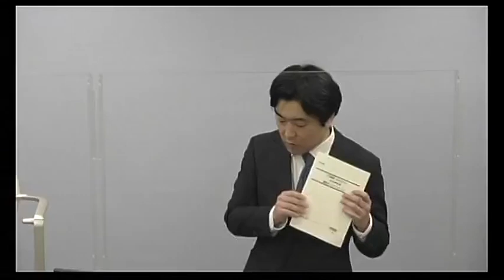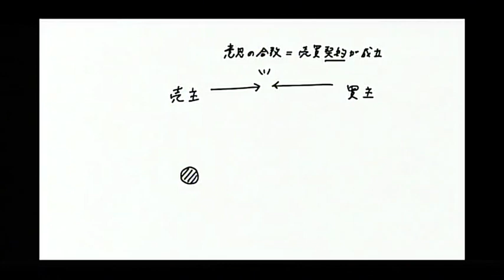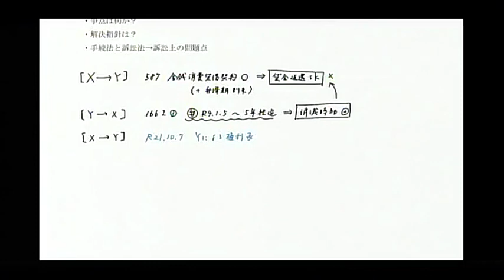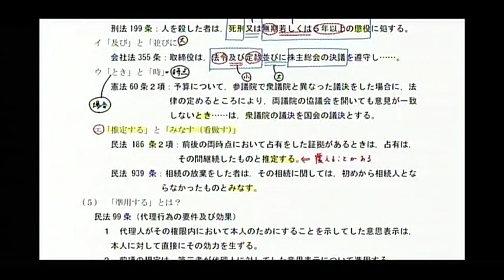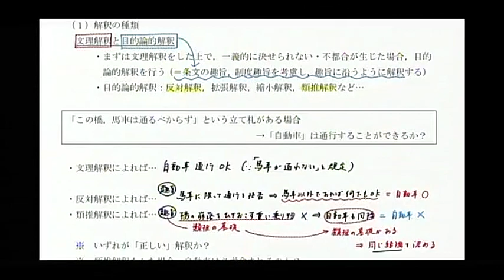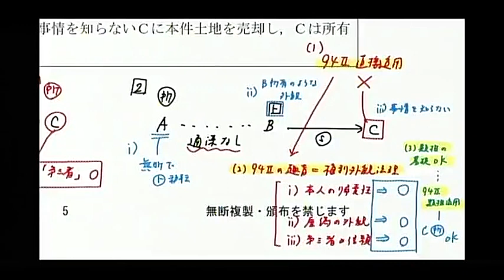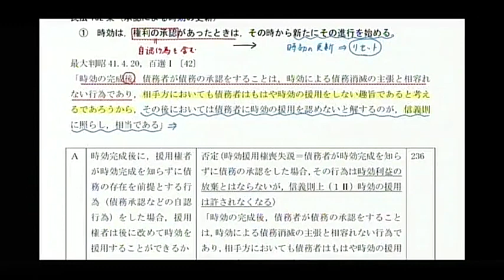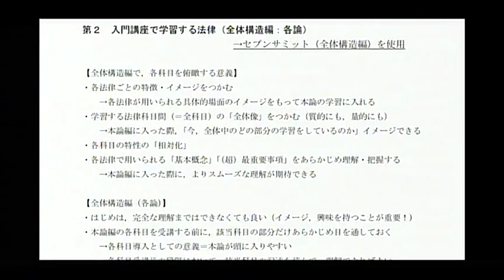【LEC司法試験予備試験】1年合格専用入門講座‹田中クラス›全体構造編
2024年予備試験へ向けた1年合格カリキュラム！
1年合格のための専用カリキュラムで、田中正人講師の1年間一貫指導クラス

大学在学中１年予備試験合格者続々輩出！

※2023年3月22日（水）に実施された講義です。